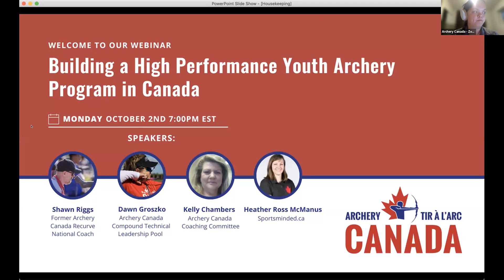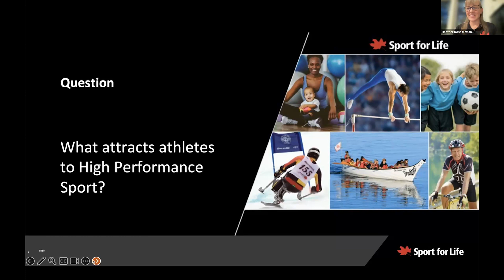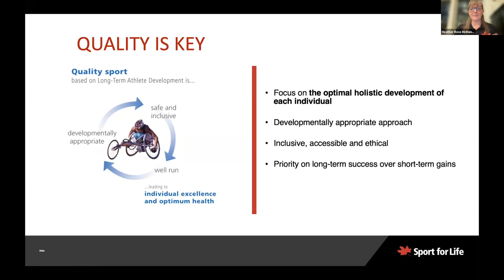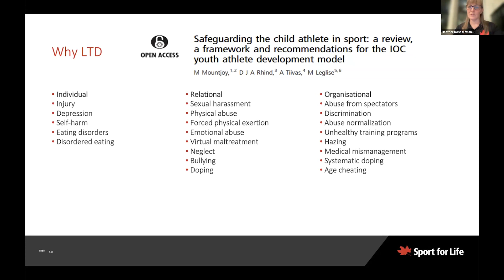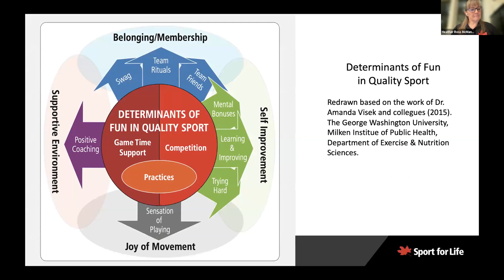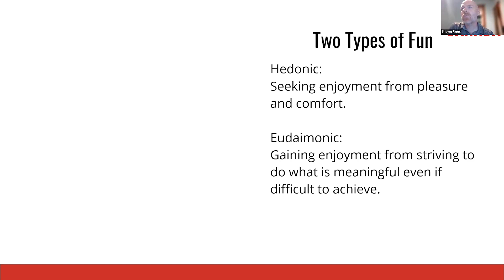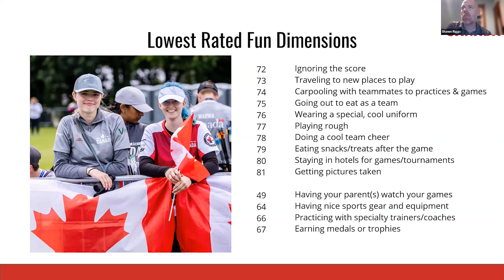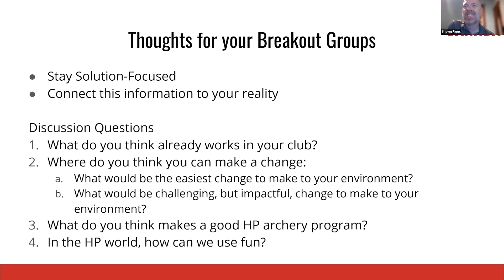HP Club programs Webinar 2023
Archery Canada presents a new episode in its webinar series: Running a High-Performance Program in Your Club. This webinar, presented in English, was developed to help equip coaches and administrators with concepts that are key for the construction of a club environment built for the pursuit of high performance. From this recording, gain valuable insights on youth participation in high performance from Sport for Life's Heather Ross McManus, as well as more sport-specific knowledge from three panelists from the archery community: Dawn Groszko, Kelly Chambers, and Shawn Riggs. After the presentation, participants were given the opportunity to share knowledge and ideas in breakout rooms, alongside the panelists, however these breakouts are not part of the recording.